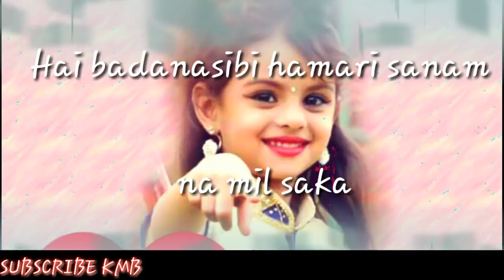March 10, 2018(2)